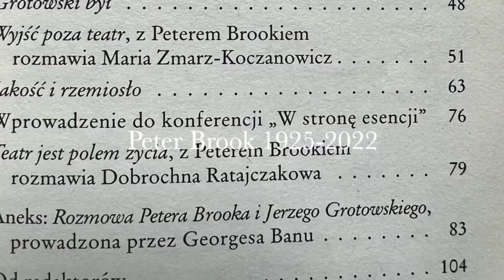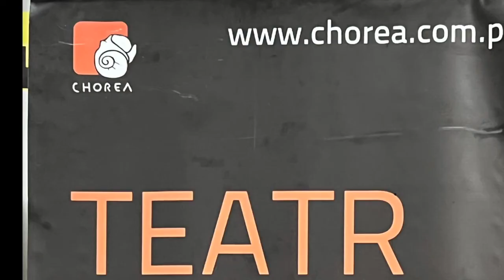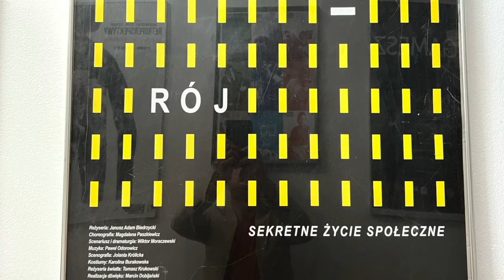Oddźwięki Petera Brooka w Łodzi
Rozmowy prof. Jarosława Płuciennika na temat spuścizny zmarłego kilka dni temu śp. Petera Brooka, genialnego twórcy teatralnego z Jolantą Sławińską-Ryszką (UŁ) i Tomaszem Rodowiczem (Teatr Chorea). Oboje znali Brooka i inspirowali się nim. Posłuchajcie!